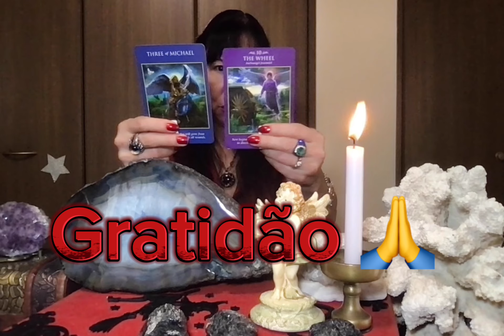ESCORPIÃO♏️TE OBSERVA,STALKE@,ESTA PESSOA NÃO ESTÁ C/ SEU JUÍZO PERFEITO!